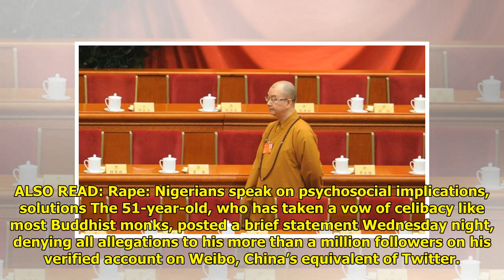High-ranking Buddhist monk accused of sexual abuse in China